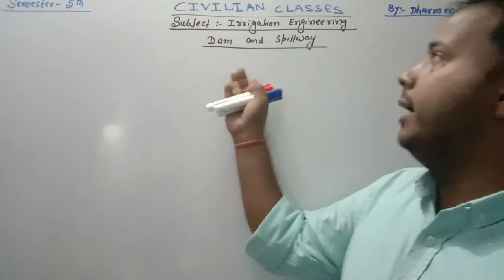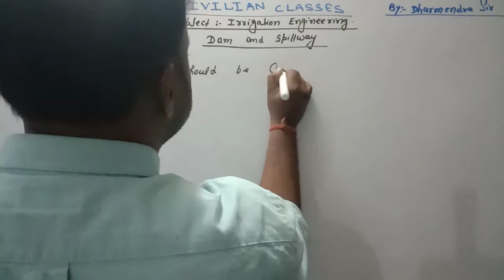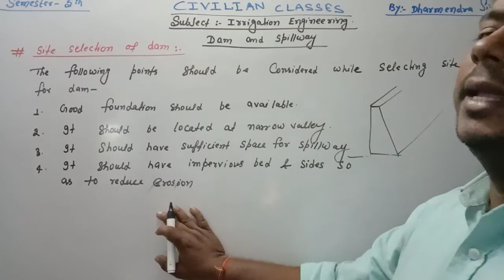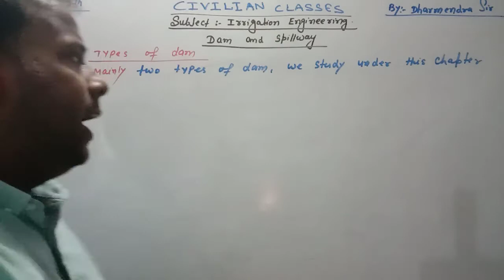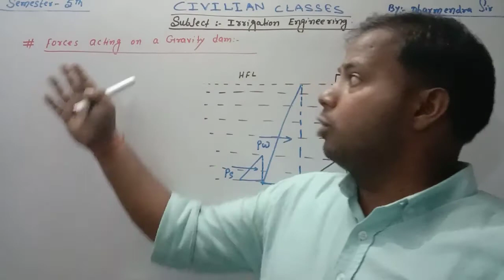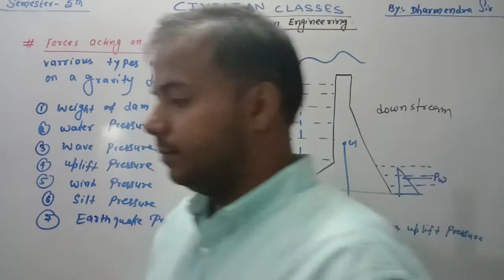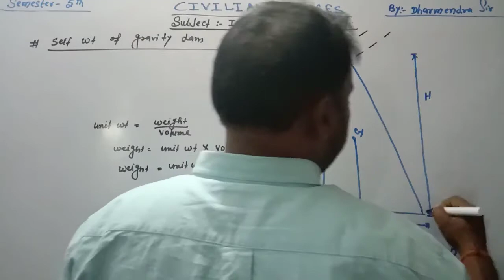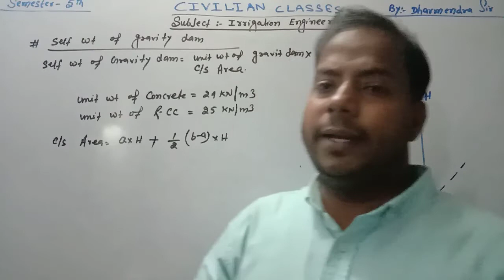L16 || Irrigation Engg || By Dharmendra sir